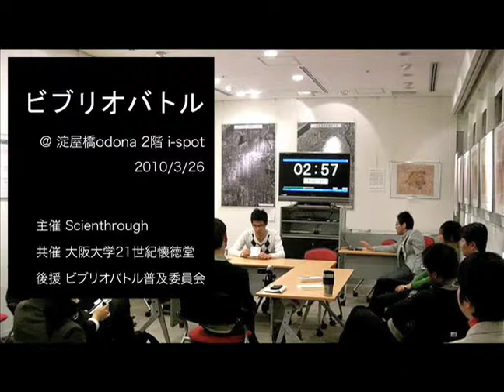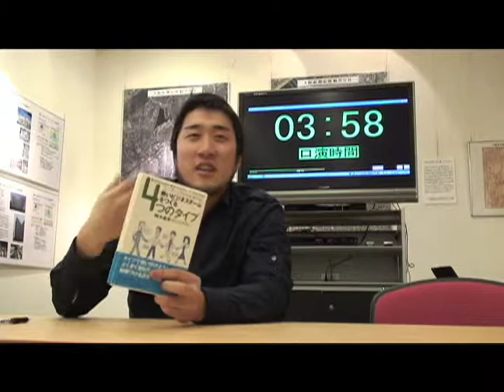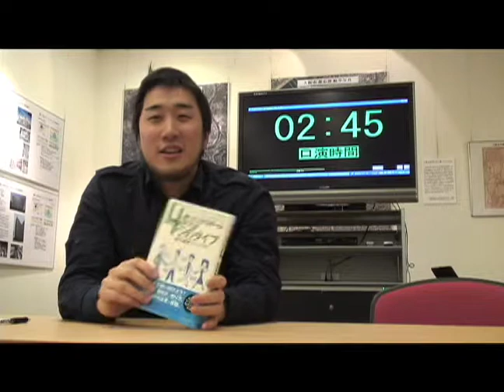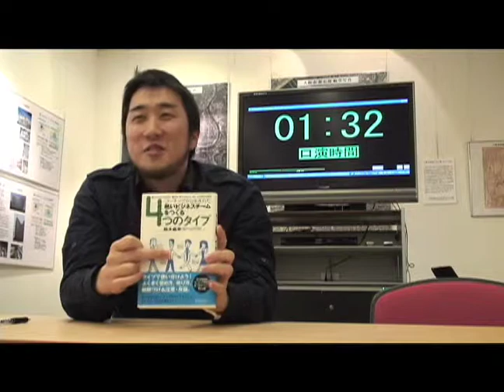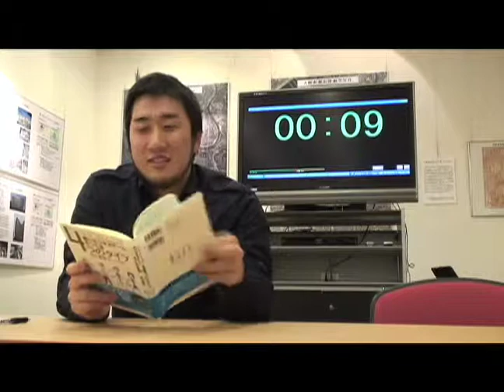Bibliobattle 熱いビジネスチームをつくる4つのタイプ